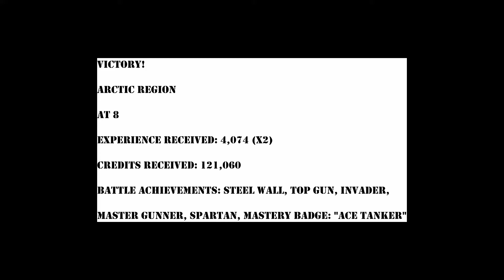AT 8 - Ace Mastery - Top Gun - Steel Wall - Arctic Region - 1080p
Time travel back to 8.7, the Tier VI British TD, The AT 8, lumber across Arctic Region, shrugging off shots to take home the cap, the win, an Ace Mastery, and the Steel Wall.

Victory!

Arctic Region

AT 8

Experience received: 4,074 (x2)

Credits received: 121,060

Battle Achievements: Steel Wall, Top Gun, Invader, Master Gunner, Spartan, Mastery Badge: "Ace Tanker"